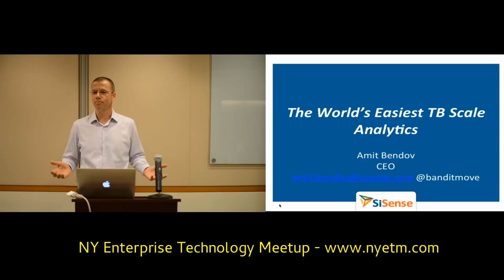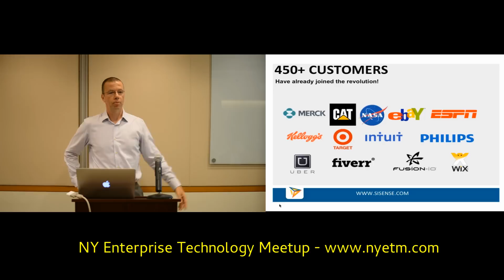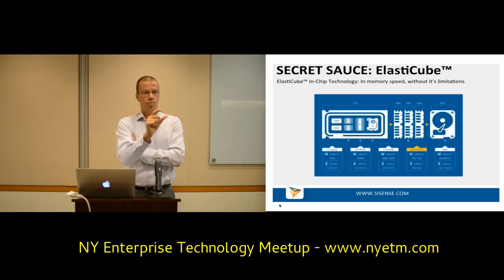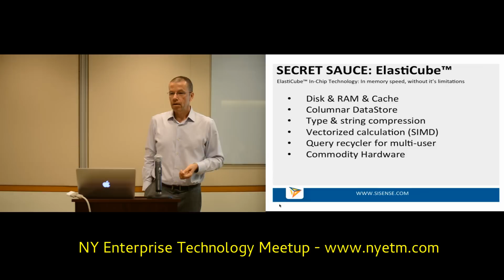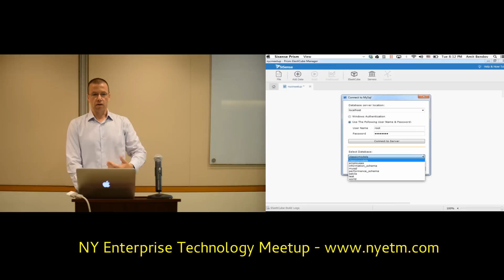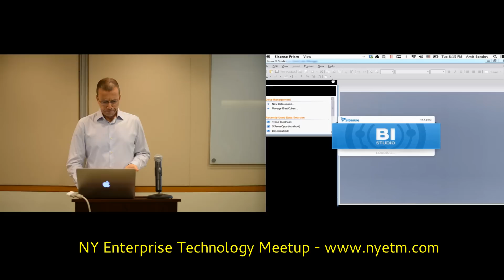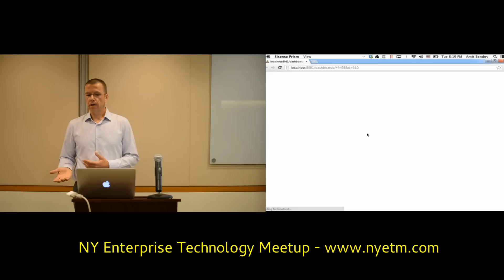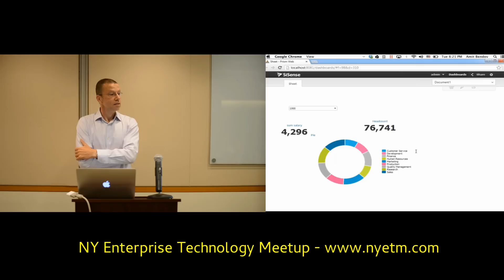May 2013 NY Enterprise Technology Meetup - SiSense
SiSense described as "A nasty shock for the big [BI] boys" by ZDNet, and as "Taking "Disruption" to the next level" by Forbes, SiSense's Prism is creating a commotion in the business intelligence market. SiSense's Prism is an easy-to-use yet complete BI software that enables business users to connect to databases, analyze data, and share web dashboards, with little or no need for IT involvement. Unlike "in-memory" based solutions, Prism can analyze tens of terabyte of data on a single commodity server, by combining in-chip optimization with in-db columnar data store.